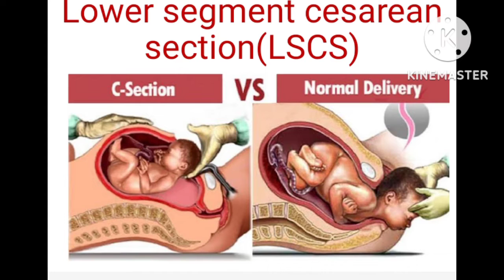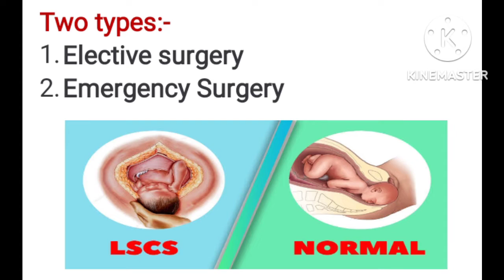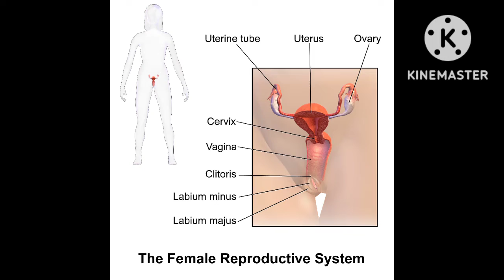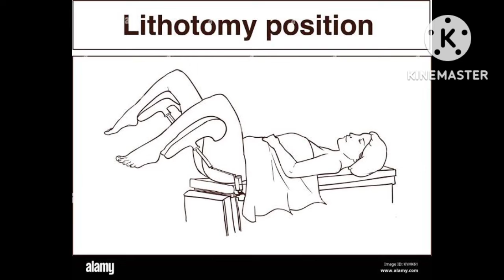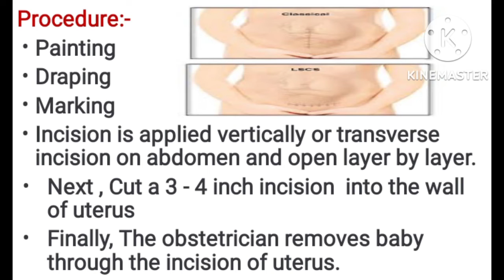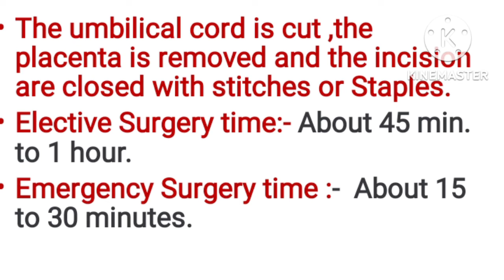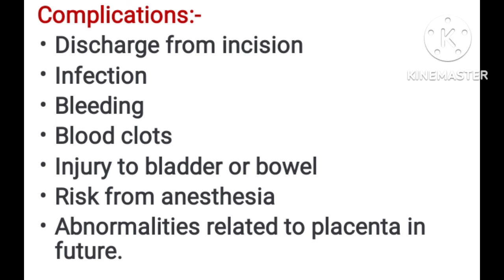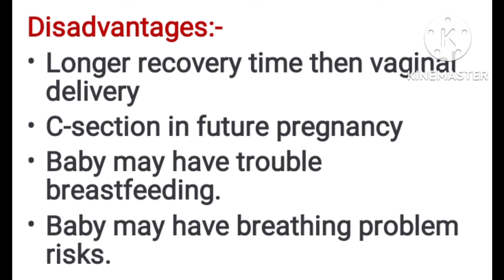LSCS । C-section। cesarean delivery। causes। Procedure। complications & Risk।Baby birth step by step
LSCS । C-section। cesarean delivery। causes। Procedure। complications & Risk।Baby birth step by stepLSCS । C-section। cesarean delivery। causes। Procedure। complications & Risk।Baby birth step by step
Operation se bache kaise hota hai
caesarean section
delivery ke baad pet kaise kam kare
Cesarean or normal delivery which one is better in hindi
LSCS kyu Krna pdta hai
Operation se delivery hone ka karan
Cesarean me operation kaise hota hai
Complications of cesarean section
Operation se bche hone bad kya dikkat ho sakti hai
c section
learning